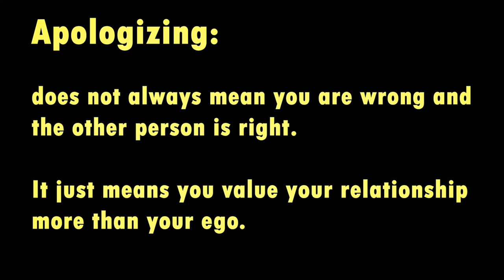Kan Kaung , MCJ - Apologizing ( Remix ) MV 🇨🇳🇲🇲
Mixed     - KK
Directed - KK
Edited     - KK